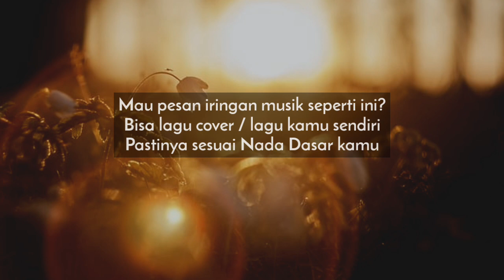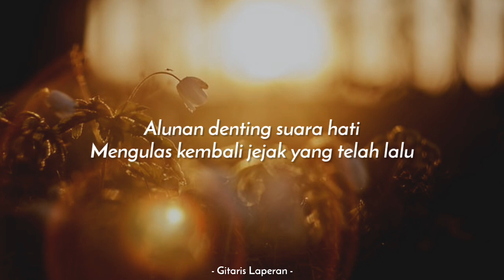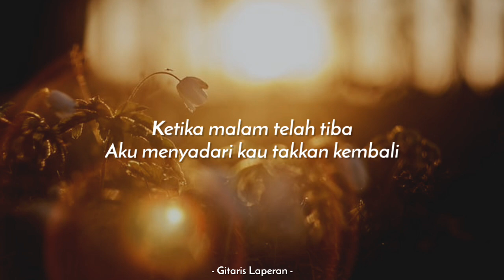Di Ujung Jalan (Karaoke Akustik) - SamsonS (Female Key | High Quality Audio)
Karaoke Di Ujung Jalan SamsonS
Karaoke Di Ujung Jalan Akustik
Di Ujung Jalan Karaoke Akustik

PESAN MUSIK KARAOKE
(Berbayar)

Mohon cantumkan Musik Instrumen by Gitaris Laperan dan Link video karaoke di deskripsi video kamu. Bagi yang ingin upload di Instagram atau TikTok bisa Tag ke IG dan Tiktok @DitoGitar sebagai bentuk support dan apresiasi. Kami juga senang melihat karya2 kamu semua. :)

☑ LYRICS
Di ujung jalan ini
Aku menunggumu aku menantimu
Ditengah terik matahari
Aku menyanyikan kisah tentang kita

Alunan denting suara hati
Mengulas kembali jejak yang telah lalu
Untaian makna yang tercipta
Aku abadikan di tempat terindah

Tuhan kembalikan
Segalanya tentang dia seperti sedia kala
Izinkan aku tuk memeluknya mungkin tuk terakhir kali
Agar aku dapat merasakan cinta ini selamanya

Ketika malam telah tiba
Aku menyadari kau takkan kembali

Tuhan kembalikan segalanya
Tentang dia
Izinkan aku memeluknya ha

• Please YOU'RE NOT ALLOWED to upload your music using our Audio to Content ID or Digital Store (Joox, Spotify, Etc). We always check for it.

Many Thanks !

- GL 2020 -